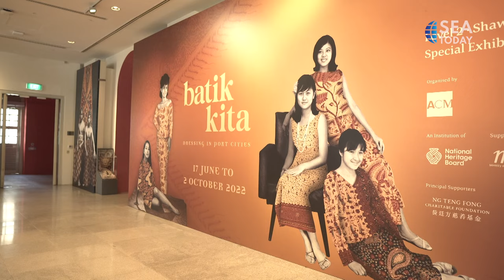'Batik Kita: Dressing In Port Cities' Explores Batik History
Lebih dari 100 karya batik dari seluruh Asia Tenggara dipamerkan di Museum Peradaban Asia di Singapura. Sejumlah batik tersebut dipajang sebagai bagian dari pameran "Batik Kita: Berpakaian di Kota Pelabuhan" yang mengeksplorasi kekayaan sejarah dan budaya batik.
Over 100 unique batik pieces from around Southeast Asia are being showcased at the Asian Civilization Museum in Singapore. They are put on display as part of an exhibition called "Batik Kita: Dressing in Port Cities" which explores the rich history and culture behind batik.